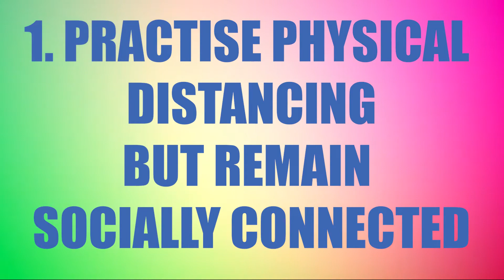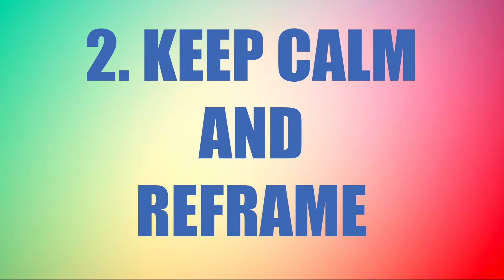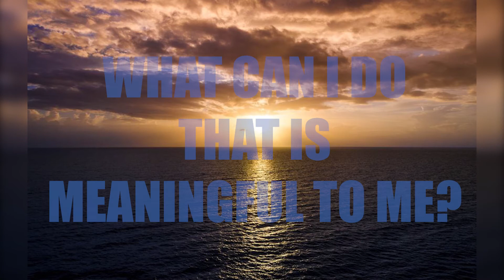Western Week April 2020: Thursday's Breathing Space for Week 2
Today we take a bit of time out to talk about RESILIENCE with Sahen Gupta. How do we bounce back from defeat or times of adversity?
How do we unlock our RESILIENCE? Sahen has 3 "strategies" to help you, so why not take some time out to watch and listen.

A huge thank you to Sahen, who is a trainee sport and exercise psychologist at Glasgow Caledonian University, for today's content.

Have a good Thursday!

Images sourced via "free photograph" category on Adobe Spark Post, except tennis/squash images which are courtesy of Western Health and Racquets Club